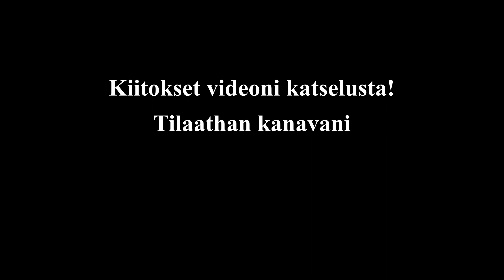Kuulumisia ja kahvia asuntovaunussa kotipihassa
Kuulumisia pienemmistä jutuista mitä viimeaikoina tehty/tapahtunut, samalla asuntovaunussa aurinkosähkökahvetta nauttien.
Heitä alas kommenttia jos kysyttävää Q/A tai K/V videolle, mahdollista 500 tilaajan spesiaalia varten. Laita kommentin alkuun tuo Q/A tai K/V, niin poimin videolle.